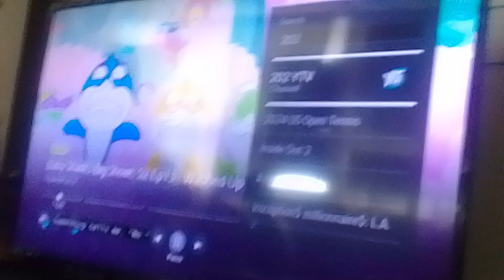monster high 2 zamara use summoning nitro boosters to pick up elements from clawdeen wolf & frankie